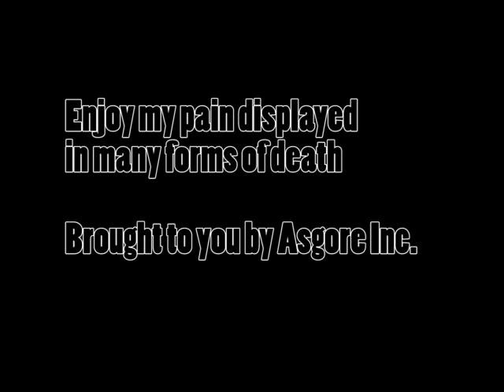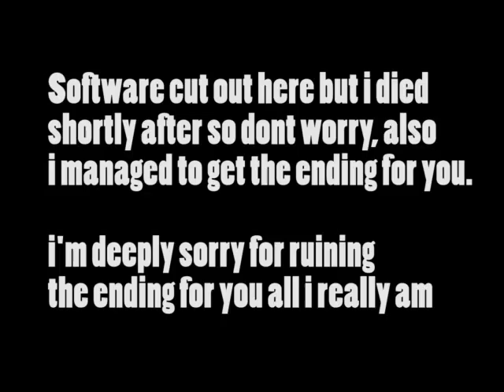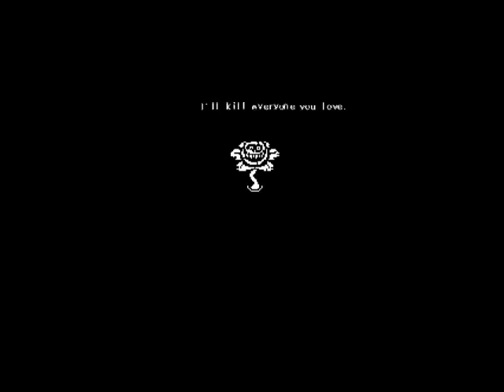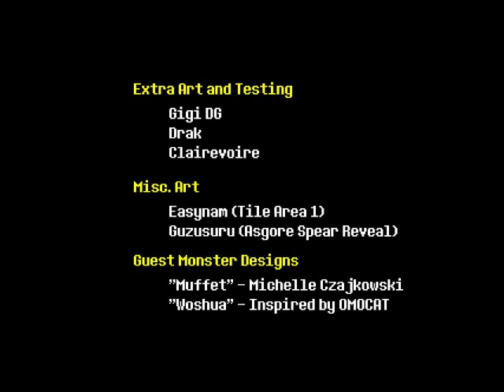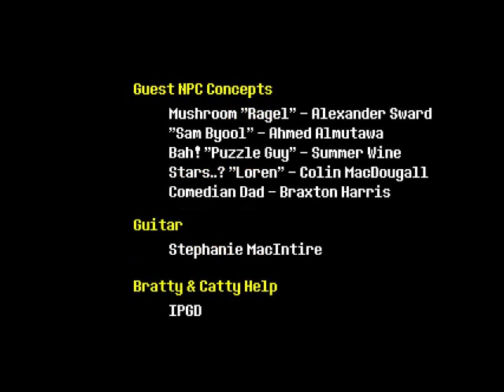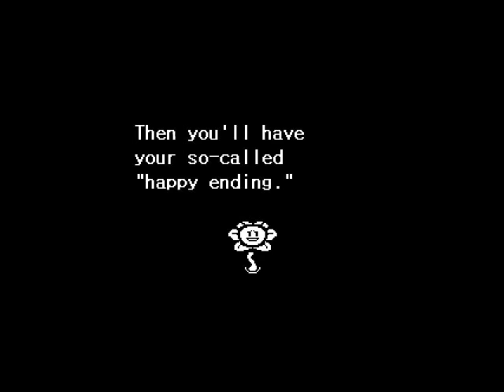Undertale #15 | FINALE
This is it, after 16 long action packed episodes the end is here, but is it the ending we was all hoping for?

If you have any suggestions on what we can play next, please leave your suggestions down in the comments below.